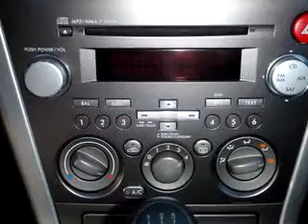SOLD - 2008 Subaru Outback 2.5 03102 Manchester Subaru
Manchester Subaru

764 Second Street

2008 Subaru Outback 2.5

  4,818 Miles

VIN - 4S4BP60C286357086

Check out this Blue 2008 Subaru Outback 2.5, equipped with a 4 Cyl. engine  and a 5 speed manual transmission with  only 4,818 miles. Enjoy an impressive 26 miles to the gallon on this great car with features like MP3 Player, Keyless Entry, Side Air Bags, Tilt Steering Wheel, Cruise Control, Verify Options Before Purchase, AM/FM Stereo and CD Player, and much more. Enjoy the drive and have peace of mind in ...